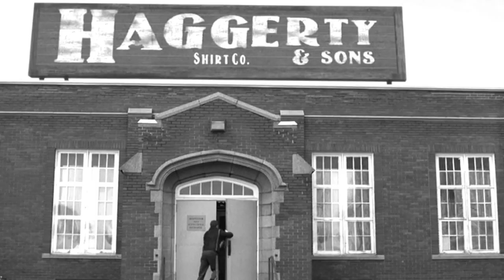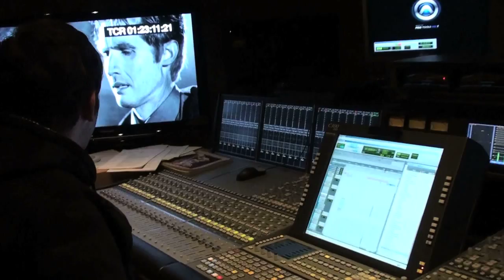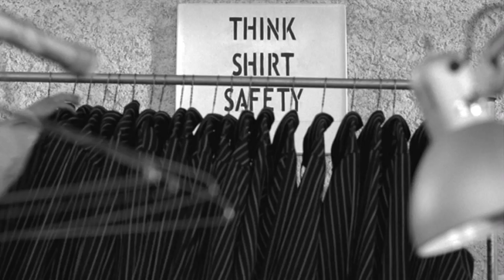"Inspector 42" wins two student Emmys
Brigham Young University student filmmakers won student Emmy awards for best drama and best director (Nathan Lee) for the live-action film &quot;Inspector 42.&quot; The film, created entirely by BYU students, follows the story of a 1950s-era shirt inspector whose faulty work leads to disaster.